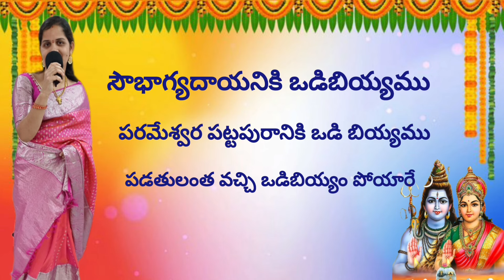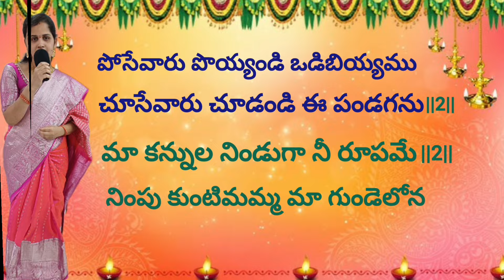ఒడిబియ్యం మంగళ హారతి పాటలు | odibiyyam songs | harathi paatalu | traditional songs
Odibiyyam mangala harathi paatalu
Pavanireddykudumula

Pavanireddykudumula